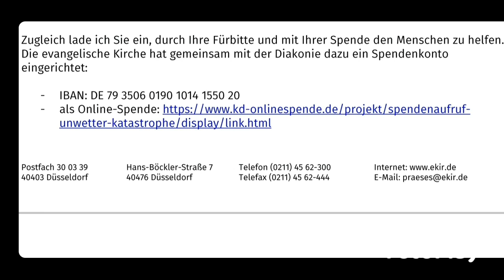Exaudi 29. Mai '22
Jesus verheißt seinen Jüngern das Kommen des Heiligen Geistes